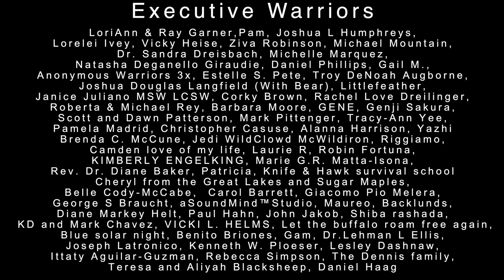Navajo Teachings: How to Know Yourself (For A Better Life)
In the culture of our Diné it was important to conduct yourself in a manner that reflected what our people believed.

Navajo Historian Wally Brown, teaches about the importance of this. Why is it important? What happens if you don’t know this?

And maybe you have experienced this before. Or maybe you experienced the joy happiness, confidence and peace that comes from knowing this.

True to form Wally doesn’t give explicit instructions… instead it is up to you to learn. To decide what the teaching says to you and seek after it.